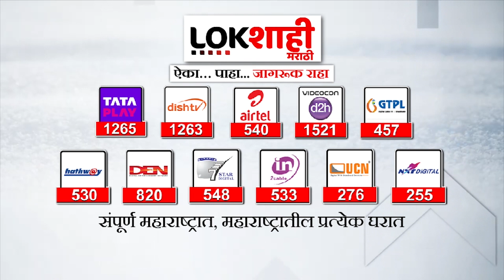Dharashiv Kunbi Reservation Distribution : धाराशिवमध्ये कुणबी प्रमाणपत्र वाटपाला सुरुवात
कुणबी प्रमाणपत्राच्या वाटपाची सुरुवात धाराशिवमधून झाली आहे... धाराशिवचे जिल्हाधिकारी डॉक्टर सचिन ओंबासे यांच्याकडून मराठा समाजाला पहिल्या कुणबी प्रमाणपत्राचं वाटप करण्यात आलं.. जिल्हाधिकारी कार्यालयात या प्रमाणपत्र वाटपाची सुरुवात झालीय..

The distribution of Kunbi certificate has started from Dharashiv... The first Kunbi certificate was distributed to the Maratha community by Dr. Sachin Ombase, Collector of Dharashiv.